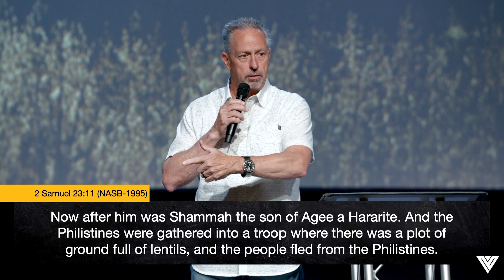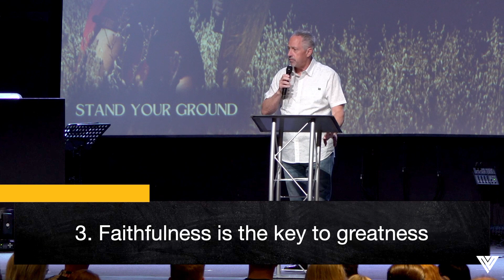Stand Your Ground | Pastor Doug Loman